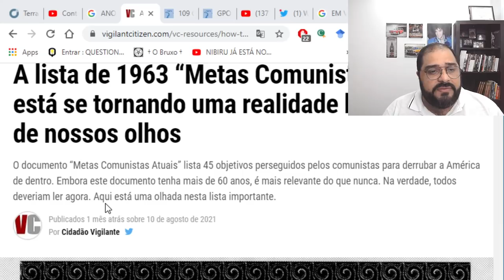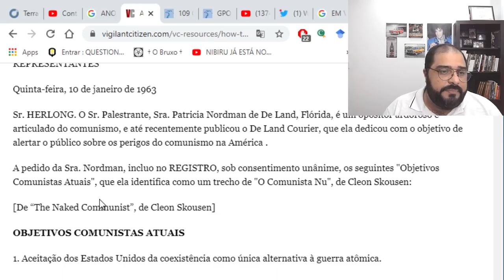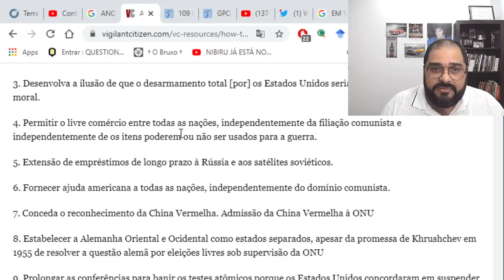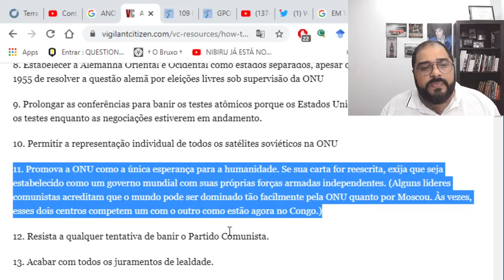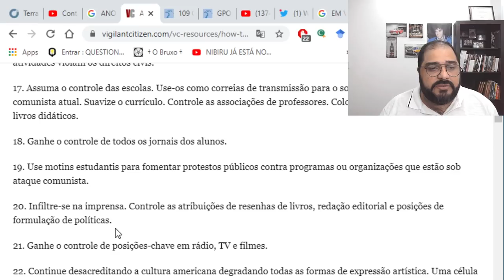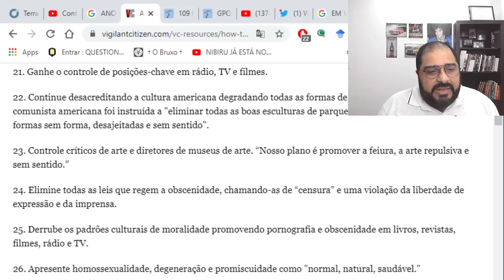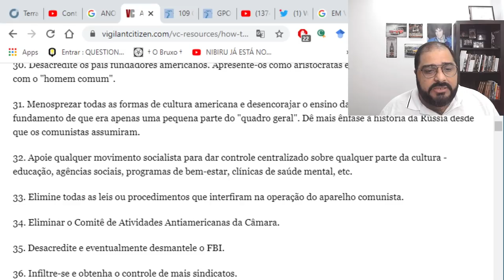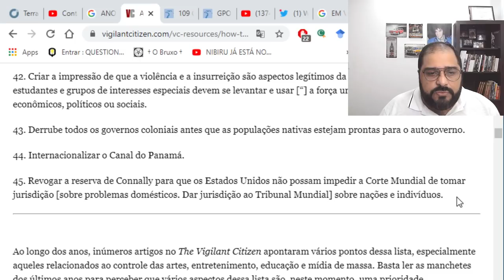HÁ MAIS DE 60 ANOS AS METAS FORAM TRAÇADAS E ESTÃO SENDO ATINGIDAS UMA A UMA!!! INACREDITÁVEL!!!